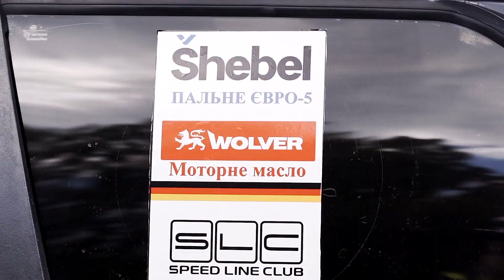Drag - Racing Kyiv, Shebel 2019